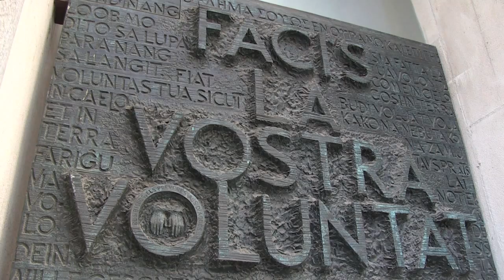2013 Mass ordination Diocesans Priests | Missa ordenació Preveres | Misa ordenación Presbiterios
[EN] The ordination mass was officiated by Cardinal-Archbishop, His Eminence Dr. Lluís Martínez Sistach.
[CA] Missa d'ordenació sacerdotal de Mn. Eduard Puig i Mn. Josep Teixidó, presidida pel Sr. Cardenal Arquebisbe de Barcelona Dr. Lluís Martínez Sistach.
[ES] Misa de ordenación sacerdotal de Mn. Eduard Puig y Mn. Josep Teixidó, presidida por el Sr. Cardenal Arzobispo de Barcelona Dr. Lluís Martínez Sistach.